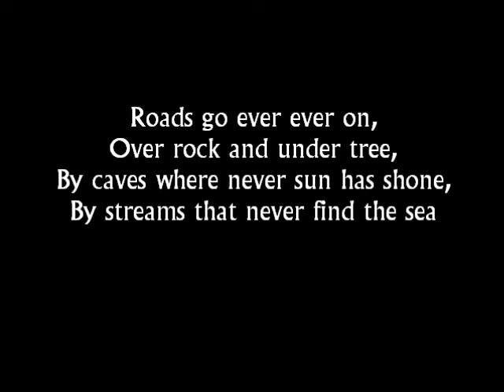Tribute to Ian Holm (1931-2020)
In loving memory of Sir Ian Holm, CBE. (12 September 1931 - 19 June 2020)
Some of his memorable roles during my lifetime.
Music: "In Dreams", from "The Lord of the Rings: The Fellowship of the Ring", by Fran Walsh and Howard Shore.